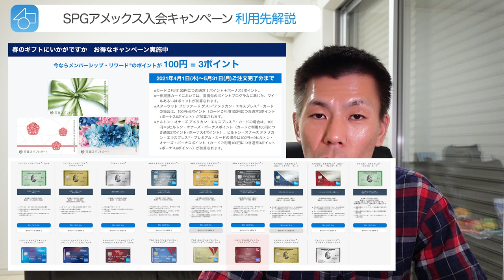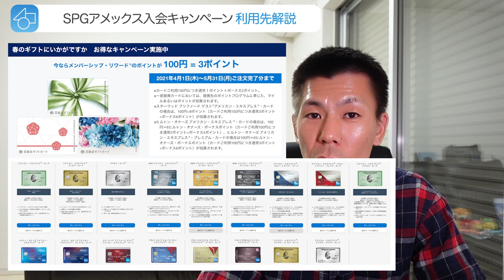SPGアメックス新規入会キャンペーンで30万円決済って何に使う!?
SPGアメックスクレジットカードの新規入会キャンペーンでキャンペーンでポイント獲得するには30万円の決済修行必要ということで、個人的オススメので決済方法を解説しました。

✅アメリカンエキスプレスポイント加算について
rewards/exception.html

✅amazonギフト券購入

⚠️アメリカンエキスプレスクレジットカード発行希望の方は今一度確認ください。

アメリカンエキスプレス営業担当の方にご連絡させて頂いてからご連絡させていただいますので上記を記載して頂きご連絡お願います。

【目次】
00:00　今回の動画について
01:35　100円決済でポイント付与されない。ポイント対象外の利用先
04:25　オススメの決済先
13:05　まとめ

☑️使用機材